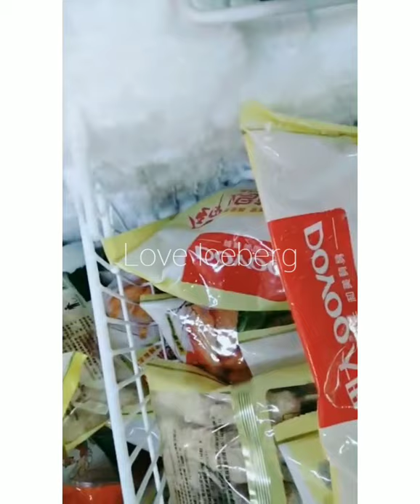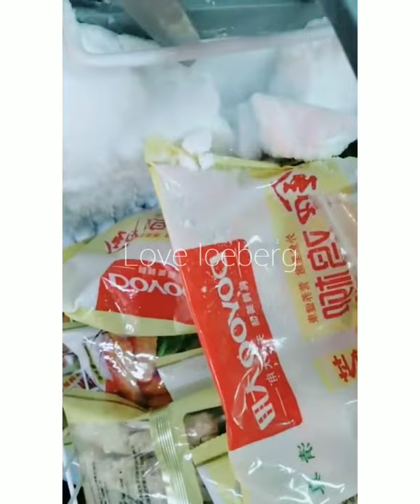FREEZER FROST SCRAPING | ICE EATING